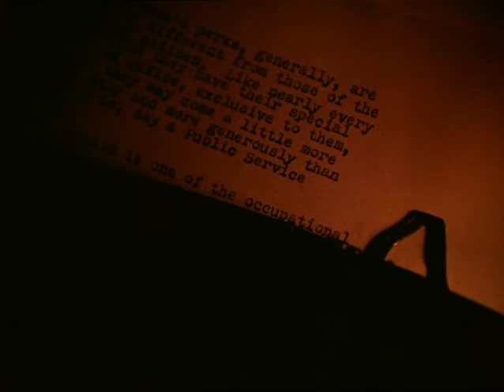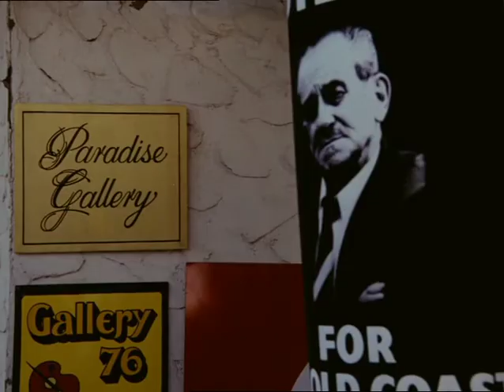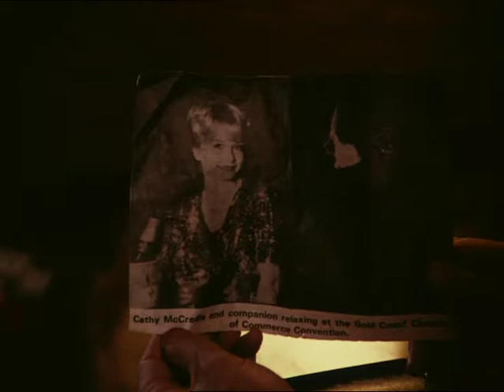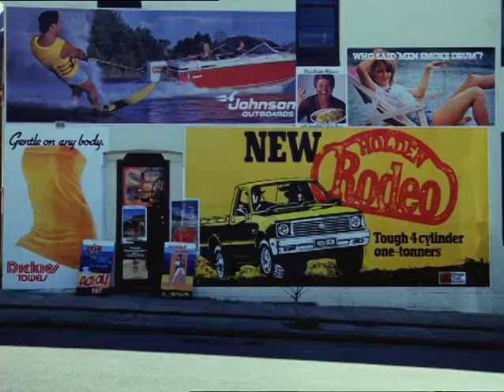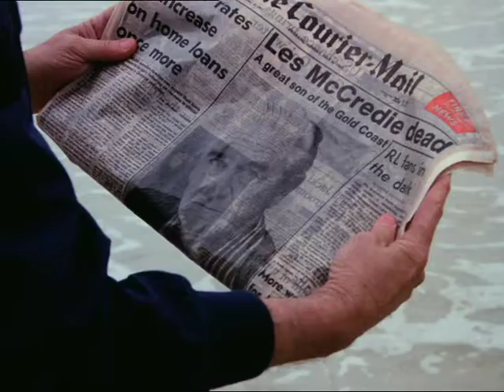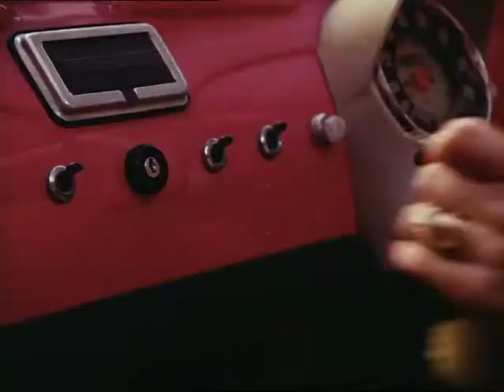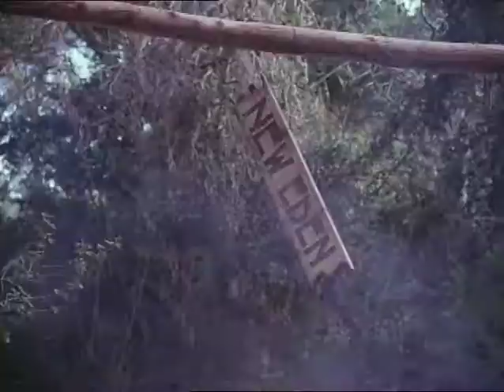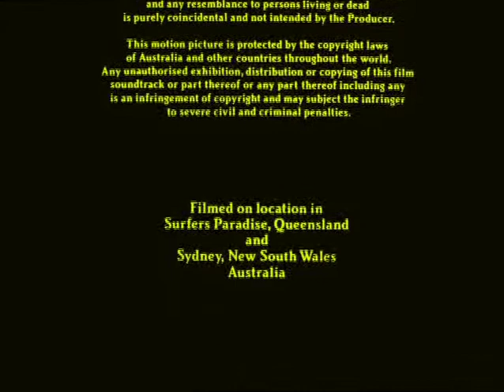Goodbye Paradise (1983)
Goodbye Paradise is a funny old film. There's definitely an interesting film in here. Corrupt Queensland in the 1980s is a great backdrop for noir cinema, and the way Goodbye Paradise takes that corruption to its extremes to find its humour is great. Unfortunately, this film is a bit of a slog at 2 hours. Personally, I think it could have brought out the grime of the Gold Coast more. The neon signs and low rate hotels of Surface Paradise feature, but could have gone further in making the setting really unique. It's a shame Melbourne gets all the crime films. Joh Bjelke-Petersen's role in turning Queensland into the sleaze state of Australia during his reign makes this era perfect for this kind of story. Perhaps a renaissance of Queensland Noir is due.

Tell me what you think of Goodbye Paradise below!